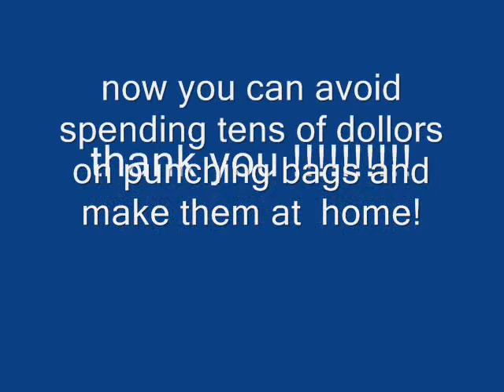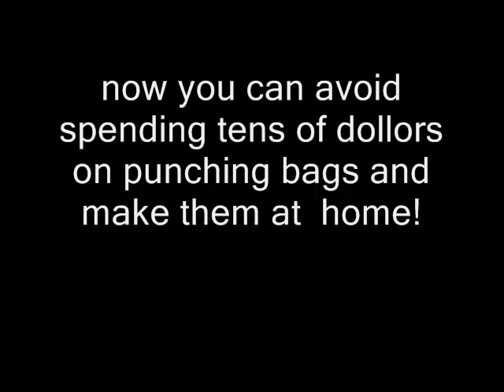best out of waste...punching bag...how to make a punching bag at home...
how to make a punching bag at home using your old clothes..
rocky theme music used...